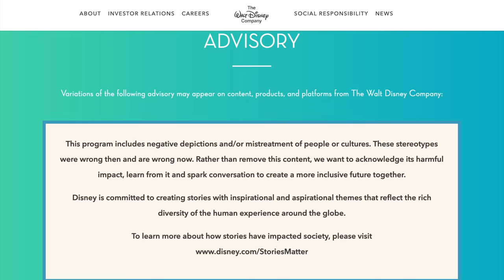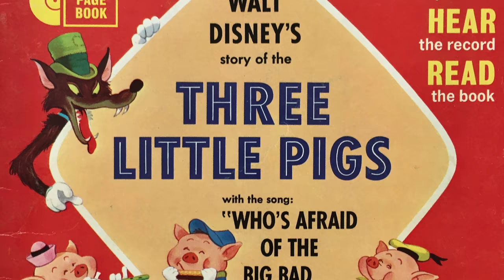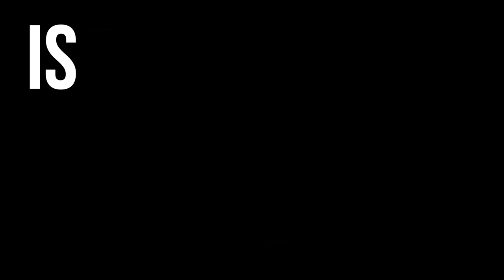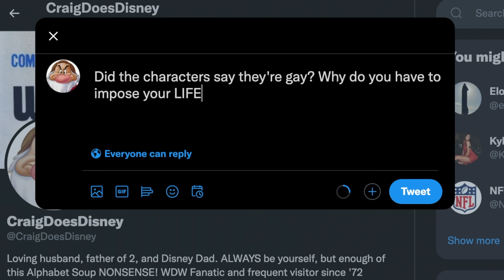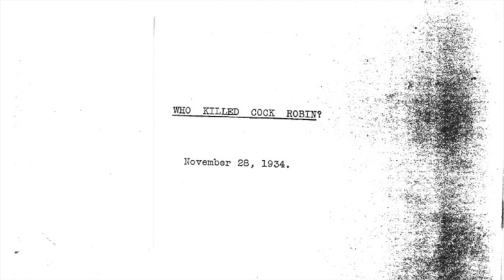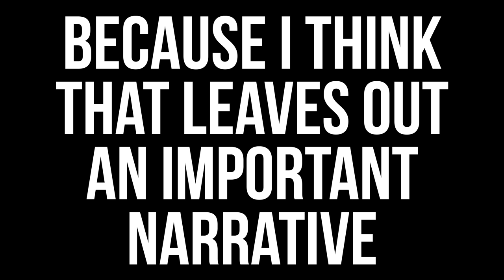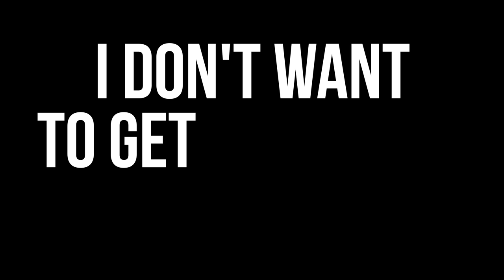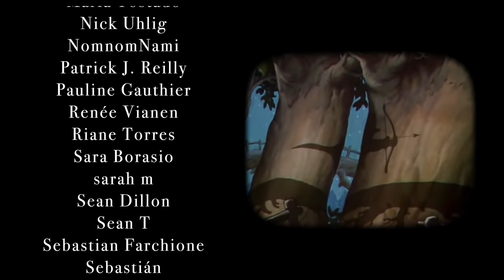Disney's First Gay Stereotype | Dreamsounds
Maybe Disney's real first gay character was the friends we made along the way
The pieces of media and music featured in this video are quoted for critical and educational purposes. Those looking to completely understand the pieces are encouraged to purchase the original works.

Photos and video sources used in intro montage:

Disney, Mickey Mouse comic from 1932

NBC News, Photo from "Stonewall 50: The Revolution"

Photo of Gene Malin from JD Doyle's personal collection (queermusicheritage.com)

00:00 Introduction
02:19 Silly Symphonies
03:54 The Cookie Carnival
04:27 Queercoding
07:19 Disney's First Gay Stereotype
12:15 Our History